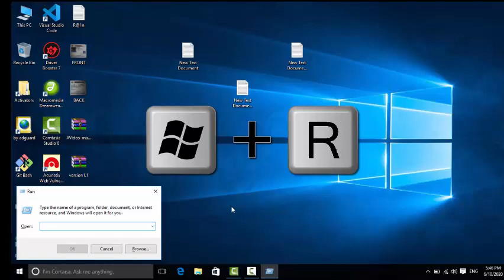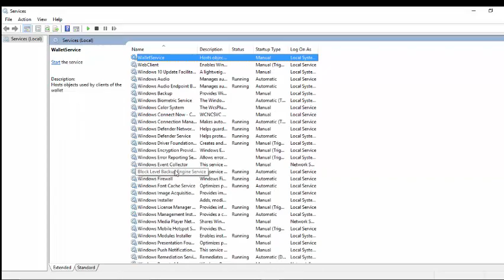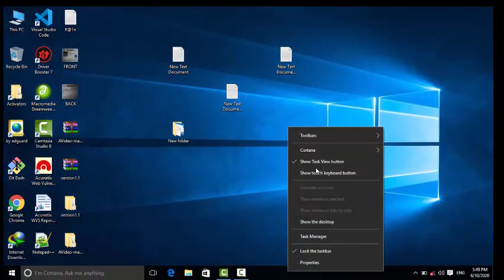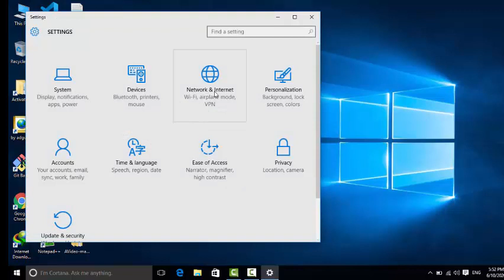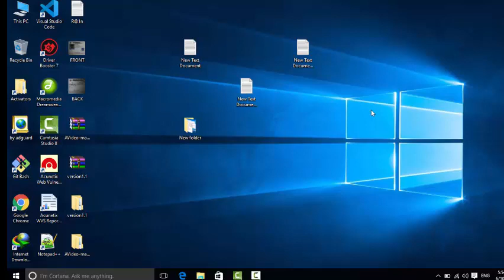How to stop system data usage in windows 10 & 11 | Gyan Jyoti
This video is 100% useful for save internet data in windows 10 & 11
High Data Consumption Problem | How to Stop High Data Usage On Windows 10 & 11 | Save Internet Data.

Phpmailer SMTP Error Could not connect to smtp host

intelligent and talented hard work is just 20 of your success 2021 by Gyan Jyoti